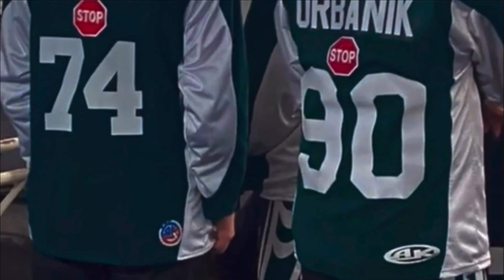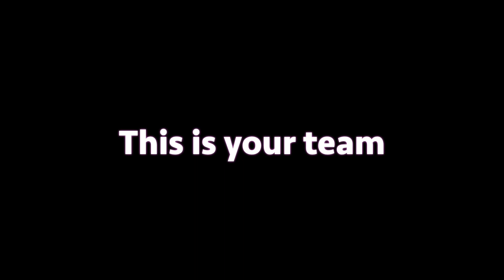Westmoreland Eagles 18U-AA 2023-2024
Hype video for upcoming 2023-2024 season